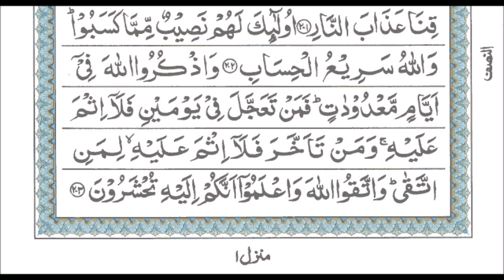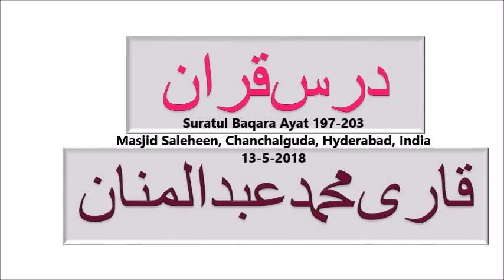Dars e Quran 23-5-2018 Masjid Saleheen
Dars e Quran 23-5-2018 Masjid Saleheen, Chanchalguda, Hyderabad, India by Qari Muhammed abdul Mannan